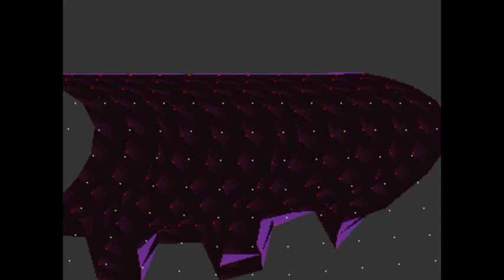gamemaker physics cape 2018 08 27 13 05 09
some more old prototyping. It works most of the time
had never done vector math before. could probably never do again.
i live on copy paste